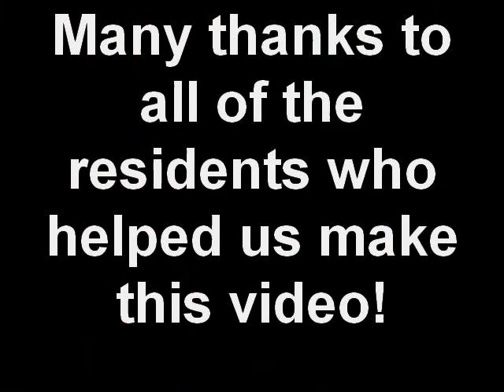Coffee Confessionals at Princeton Place Apartments, Worcester, MA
There's no place like Princeton Place in Worcester, Massachusetts. Beautifully landscaped grounds, a swimming pool, tennis courts, a fitness center and easy access to major highways make Princeton Place the place to be. Just a quarter mile from the Massachusetts Biotechnology Research Park and the University of Massachusetts Medical Center. Stop by for a tour!